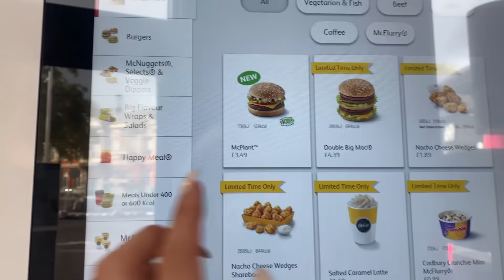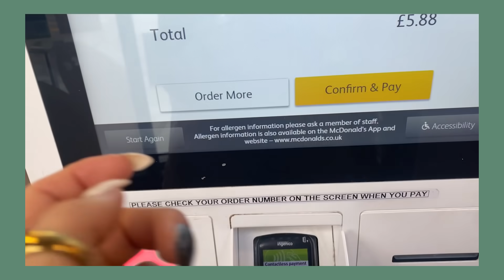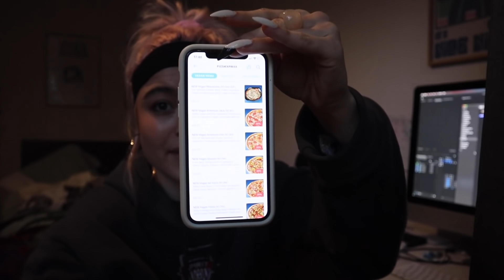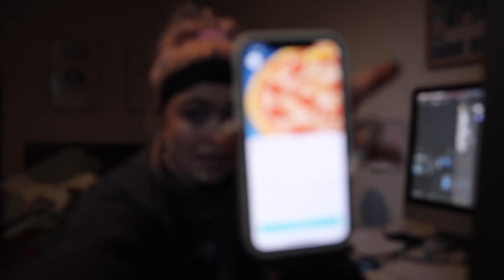EATING NEW VEGAN PRODUCTS ( McPlant ! )